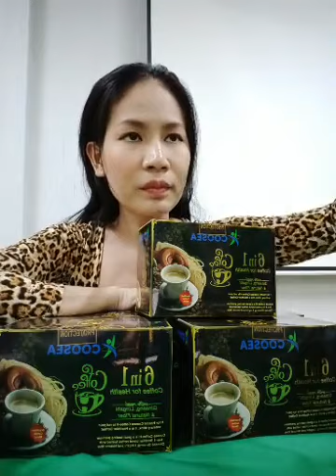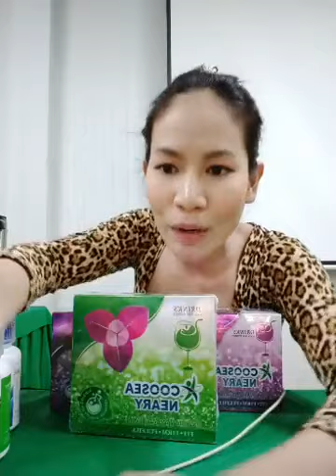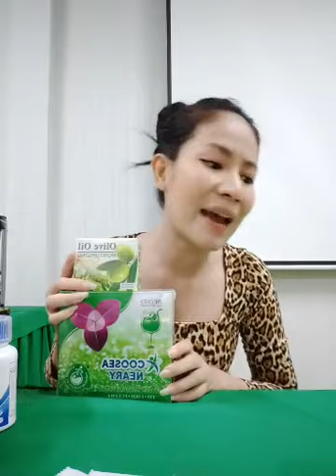កុំចាញ់បោកគេទៀតបងប្អូន​ - 076 67 99995 | Ah Nita សម្រស់ធម្មជាតិ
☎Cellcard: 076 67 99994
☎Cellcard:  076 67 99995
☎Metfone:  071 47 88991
បកស្រាយរឿងតំណាងចែកចាយកុំអោយប្អូនចាញ់បោកគេទៀត
សម្រស់ធម្មជាតិមិនរេីសតំណាងចែកចាយបន្តទេ បងប្អូន សូមកុំយល់ច្រឡំ។

                                                      សូមអរគុណ...